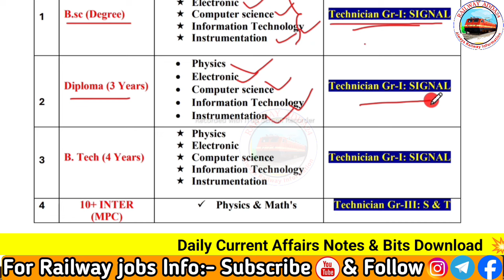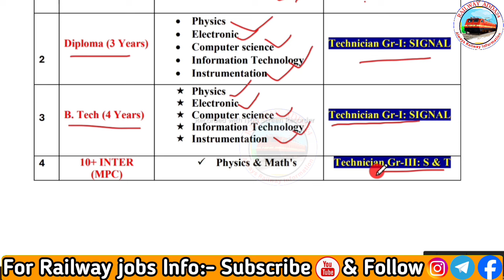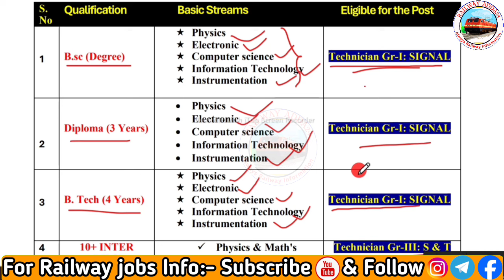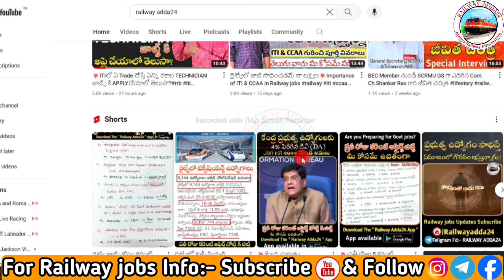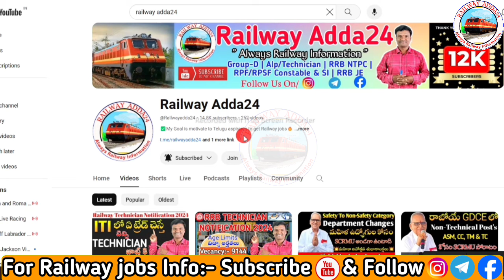Technician-I Singal Post కీ B.Sc,Diploma & B.techలో ఎవరు అప్లై చేయాలీ అంటే?technician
💥Technician Gr-I Singal Post కీ B.Sc, Diploma & B.techలో ఎవరు అప్లై చేయాలీ అంటే?

Railway Adda24 YouTube Channel Launching the App*

💥Daily wise Current Affairs Hand writing pdf Notes For Railway exams , GDCE & all Compititive Exams💥

YouTube.com/@railwayadda24

💥Railway Jobs Updates Please join in Teligram Group 💥